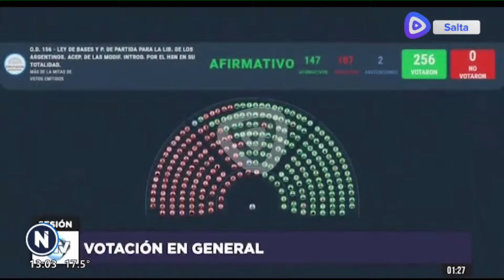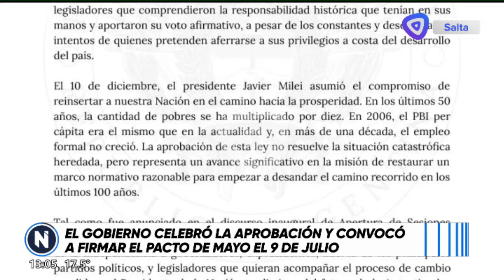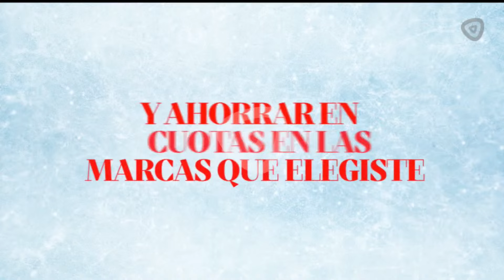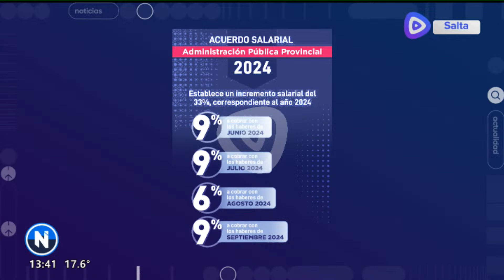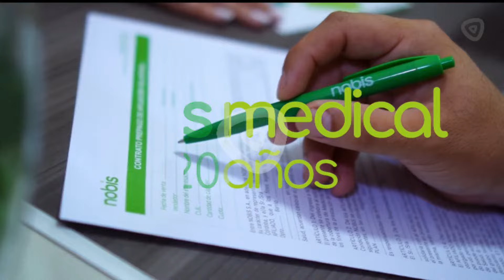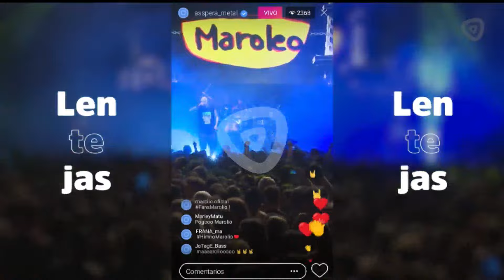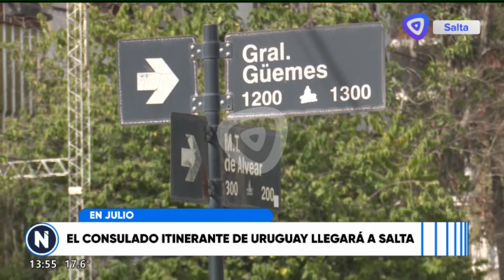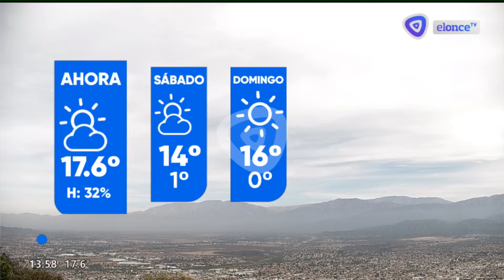NOTICIERO ONCE PRIMERA EDICIÓN VIERNES 28 DE JUNIO 2024